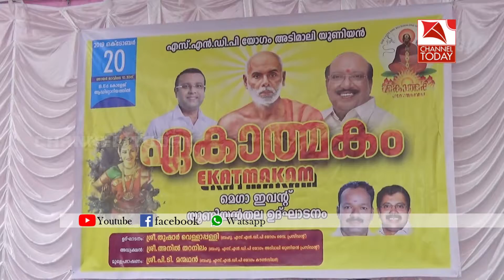SNDP യോഗം അടിമാലി യൂണിയന്‍ ഏകാത്മകം മെഗാ ഇവന്റ് യൂണിയന്‍ തല ഉദ്ഘാടനം അടിമാലിയില്‍ നടന്നു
എസ്എന്‍ഡിപി യോഗം അടിമാലി യൂണിയന്‍ ഏകാത്മകം മെഗാ ഇവന്റ് യൂണിയന്‍ തല ഉദ്ഘാടനം അടിമാലിയില്‍ നടന്നു. എസ്എന്‍ഡിപി യോഗം വൈസ് പ്രസിഡന്റ് തുഷാര്‍ വെള്ളാപ്പള്ളി സമ്മേളനം ഉദ്ഘാടനം ചെയ്തു. ശ്രീനാരായണ ഗുരുവിന്റെ സന്ദേശം ലോകത്തെ കൂടുതലായി പരിചയപ്പെടുത്താന്‍ ലക്ഷ്യമിട്ടാണ് എസ്എന്‍ഡിപി യോഗം മെഗാ ഇവന്റ് ഒരുക്കുന്നത്.